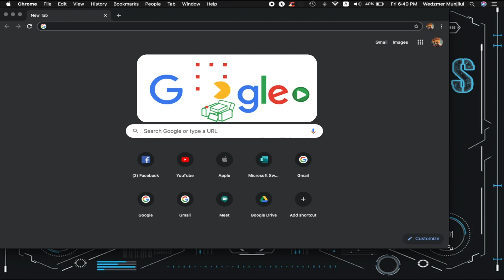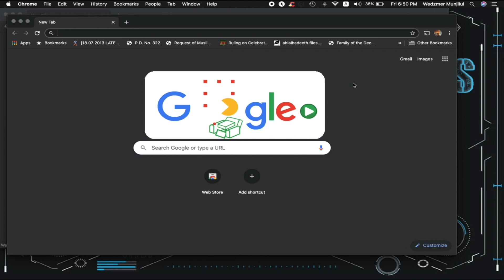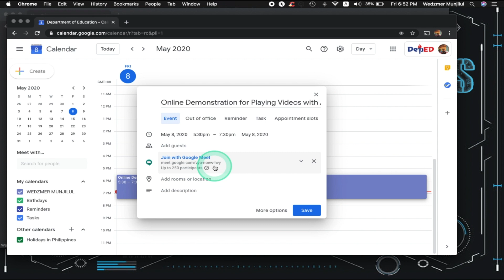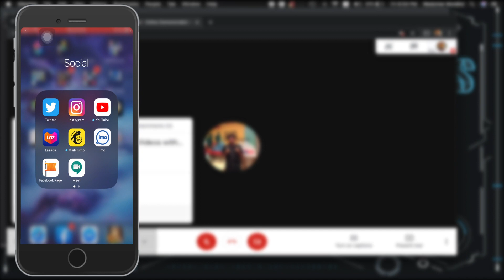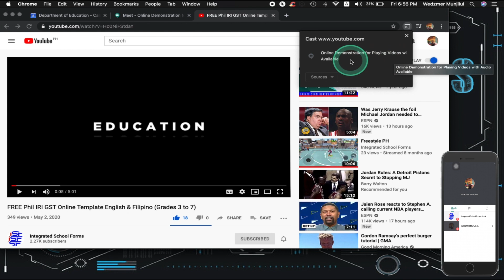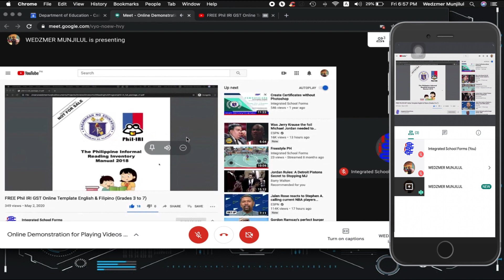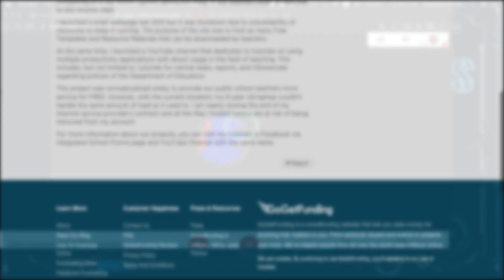How to Present Videos with Audio in Google Meet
When presenting in Google Meet, you can't present videos where your participants can hear the audio of that video. However, there's a way to make this work and we're showing it here on our video tutorial.

For more information about our projects, you can visit my tutorials in Facebook via: Integrated School Forms page and YouTube Channel with the same name.

Help us keep our channel going!!!

Please show your support to our Channel by donating any small amount to keep our projects going, you can send your donations to:

Bank Transfer:
       Landbank of the Philippines Account
       Account Name: Wedzmer B Munjilul

       Unionbank Account
       Account Name: Wedzmer Briz Munjilul